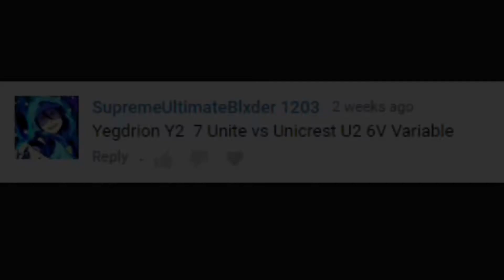Yegdrion Y2 7 Unite vs Unicrest U2 6 Vortex Variable - Beyblade Burst Evolution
requested by SupremeUltimateBlxder 1203
sakura zeus beyblade / sakurazeus beyblade burst (beyblade) (beybladeburst) (beybladeburstevolution) This video is made for a audience of 13+ .